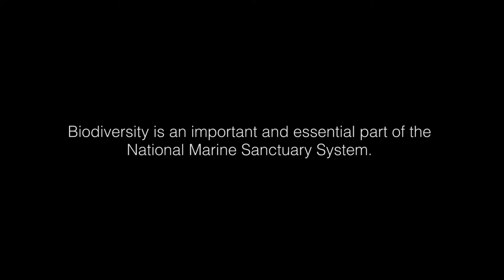Your Earth is Blue: Biodiversity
How much do you know about biodiversity in your national marine sanctuaries?